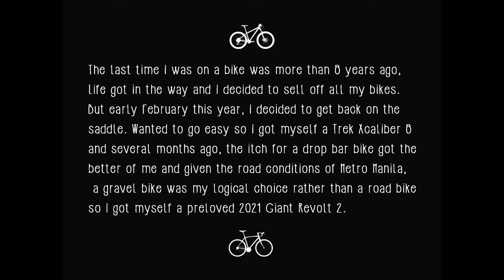Ride and Shoot (Fuji X100V)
Started riding again February this year after stopping more than 8 years ago. Got myself a mountain bike and a pre-loved gravel bike. Loving the gravel bike so far.. Took some photos also while riding around Metro Manila. Mostly with the Fuji X100V and the IPhone 12.